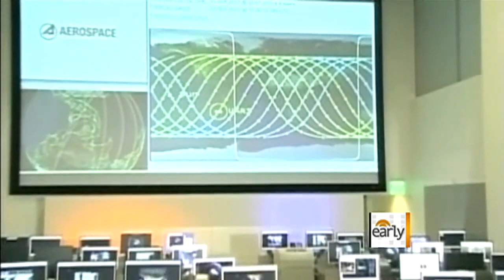Satellite falls safely back to Earth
A defunct satellite has fallen safely to Earth. Elaine Quijano reports.